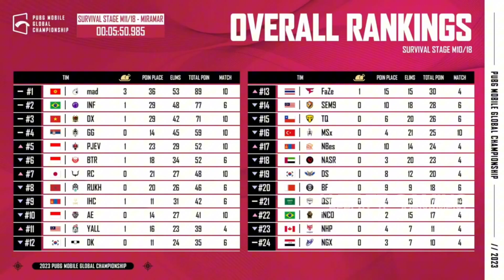MATCH 10 MAP ERANGEL | SURVIVAL STAGE DAY 2 | PUBG MOBILE GLOBAL CHAMPIONSHIP 2023